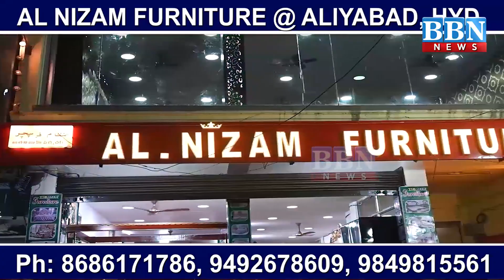BJP Leaders Swamy Goud, Dasoju Sravan join TRS (BRS) | BBN NEWS